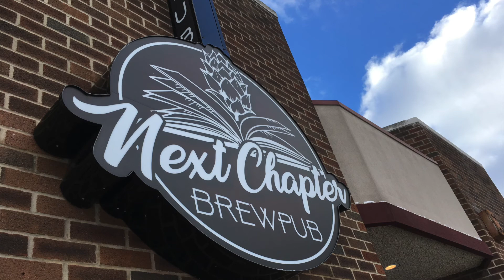Next Chapter Brewpub Lunch Mob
The Cayuga County Chamber of Commerce lunch mobbed Next Chapter Brewpub in Auburn, NY! We're gearing up for Restaurant Week 2019 - January 19-26 - and Next Chapter is a participating restaurant.